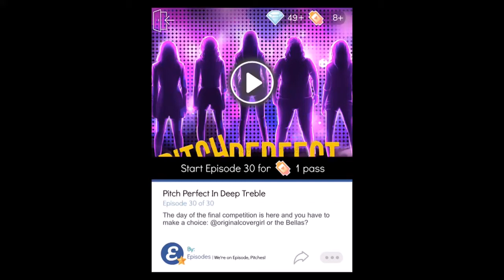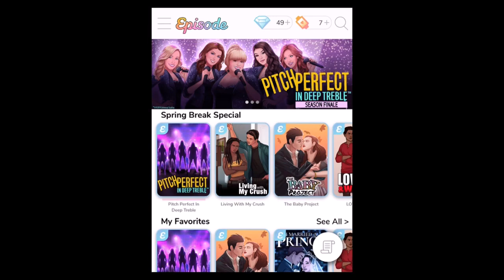Episode Choose Your Story Pitch Perfect Deep Treble w/commentary part 30 ( Finale Charlie)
This is the end of Pitch Perfect and Thursday, I'm going back to I Married a Prince. Back to the video, Victoria made a speech in front of the Bellas who forgave her. Also she gets to choose to perform with the Bellas or the Peach Show. I won't spoil the rest, but the performance is 10 out of 10.